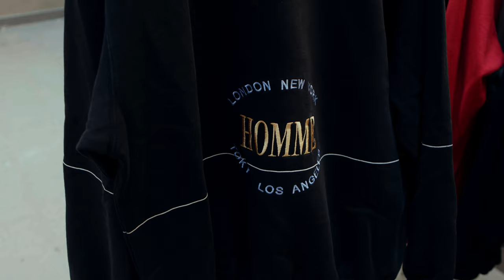ŠAJMO a jeho street style šatník | GGW CLOSET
Šajmo, ktorého môžete poznať nie len z vychýrených bratislavských podnikov či ulíc Starého Mesta nám ukázal jeho najvychytanejšie kúsky zo šatníka, ktorý je nabitý streetovou módou.